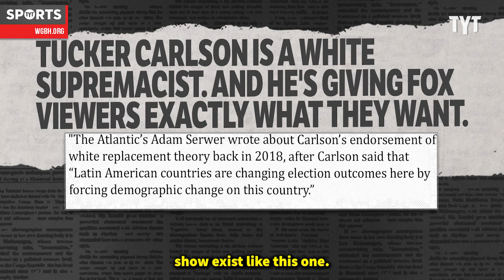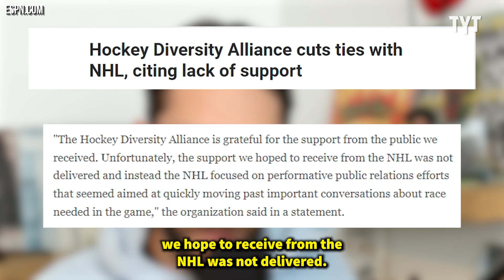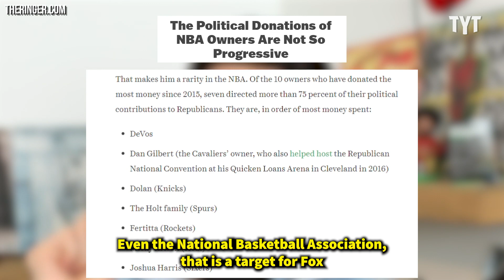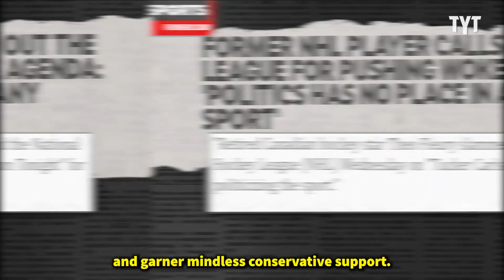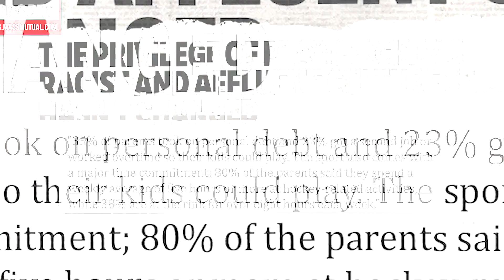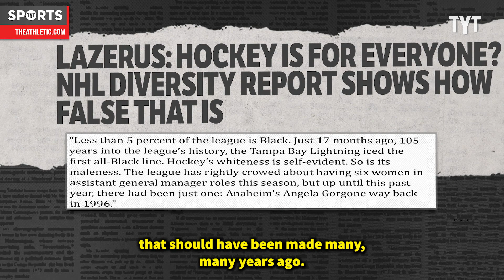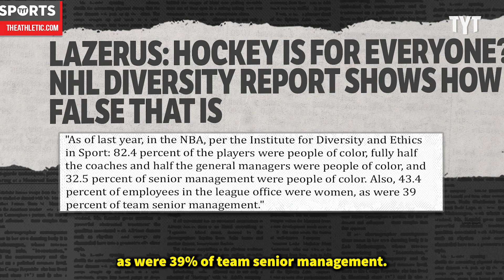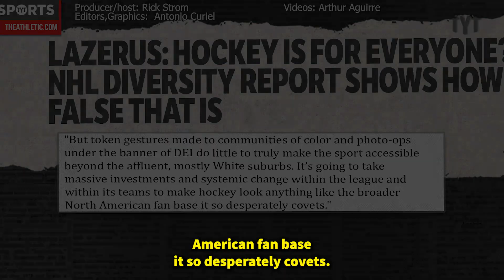Tucker Carlson WHINES About 'Wokeness' Ruining The NHL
Tucker Carlson is back at it again spewing blatantly false right-wing propaganda about the NHL and hockey's troubling history of racial discrimination. Rick Strom breaks it down.

Rick Strom